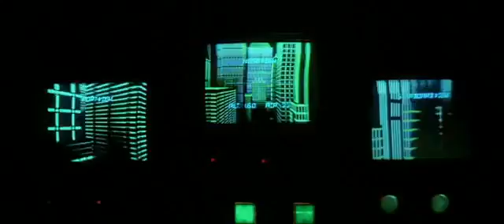vlc record 2015 07 18 12h56m41s 1997 Fuga da New York Mi sto masturbando mp4